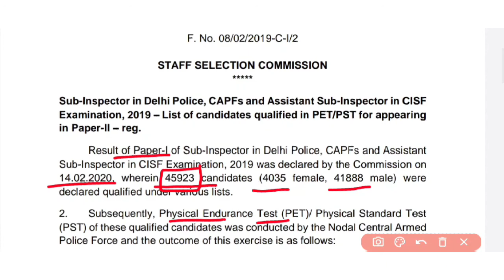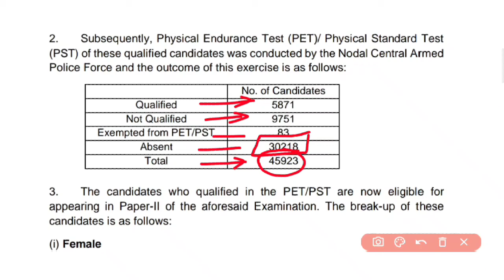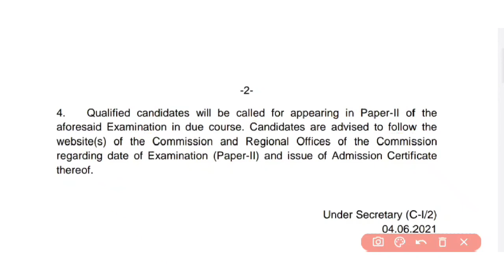Sub Inspector In Delhi Police, CAPFs & ASI in CISF 2019-List out Qualified Candidates For Paper 2nd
Sub Inspector In Delhi Police, CAPFs & ASI in CISF 2019-List out Qualified Candidates For Paper 2nd @ManjilTak

queries solved
1.sub inspector in delhi police,
2.capfs & asi in cisf 2019-list out qualified candidates for paper 2nd
capfs exams,constable (gd) in capfs,ssc si in delhi police & capfs and asi in cisf,1223 sub-inspectors (delhi police & capfs) vacancy,capf syllabus,ssc capf si exam

Dosto is channel pr aapko SSC CGL, CHSL, MTS, IBPS PO CLERK, IBPS RRB PO CLERK, SBI PO CLERK, RAILWAY, RRB NTPC GROUP D ,UPP, UPPSC,UPSSSC, ke preparation krne ke sath government job se related important notice jo ki official hogi aisi sbhi videos ko Hindi me dekhne ko milti rhegi. Iske sath is channel pr aapko sbhi competitive exams ke previous year questions papers ke solutions ki videos bhi bilkul free me dekhne ko milegi.

IMPORTANT MOUNTAIN PASSES IN INDIA | भारत के प्रमुख दर्रे | MAJOR PASSES IN INDIA | RRB NTPC EXAMS

NOBLE PRIZE 2020 | NOBLE PRIZE 2020 TRICK IN HINDI | नोबेल पुरस्कार 2020 | NOBLE PRIZE WINNERS 2020

IMPORTANT DATES AND THEMES 2020 | महत्वपूर्ण दिवस और उनकी थीम 2020 | IMPORTANT DATES GK TRICKS | GK

SSC MTS DV DOCUMENTS | DOCUMENTS REQUIRED FOR SSC MTS | SSC MTS DV DOCUMENTS REQUIRED | DV IN SSC